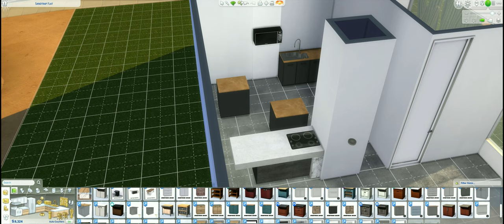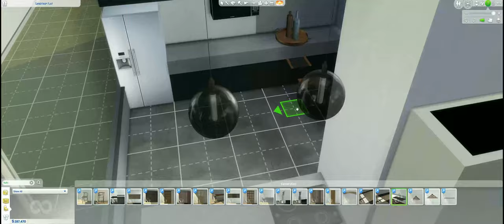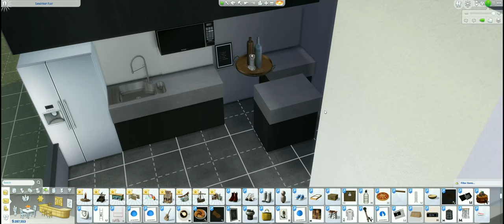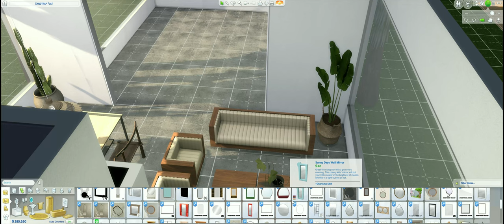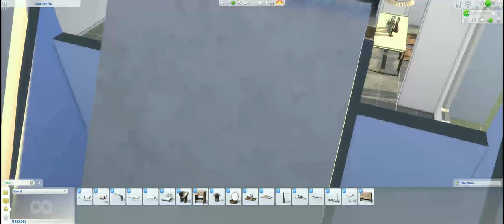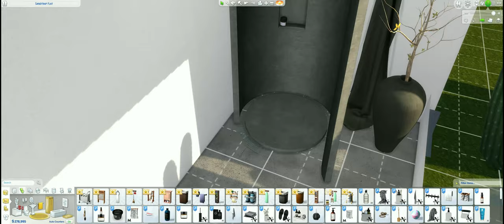THE SIMS 4 | ASEPTIC HOUSE | SANDTRAP FLAT [ W/CC] 🌵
This is a minimalist build in  Oasis Spring.

Can be placed in 30x20 Lot.

Functional except you have to move the stove to the edge of the island counter.